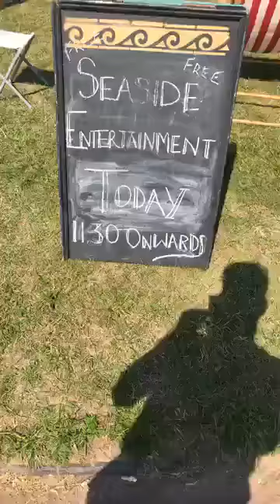The magic seaside Tendring seaside show,I’m asked on stage